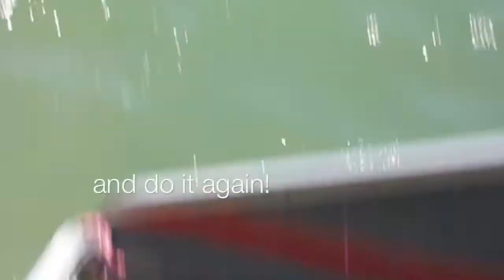Celebrating Armi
We let our dog, Armi go on October 5th, 2013.  We honor his life.